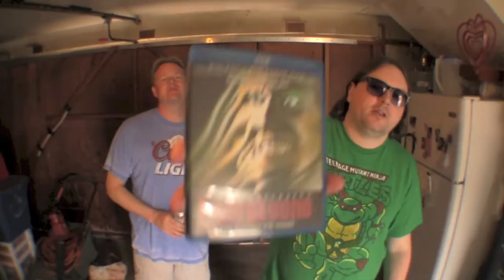FROM BEYOND blu-ray review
Phil Dease and The Goat hit the garage to cuss and discuss the 80's horror classic From Beyond.